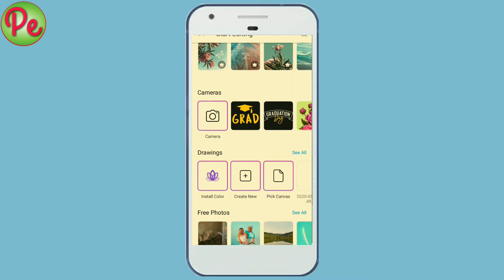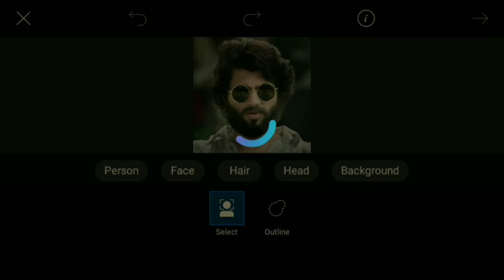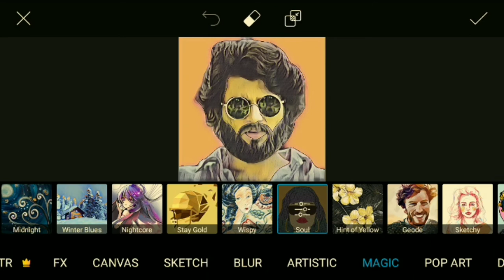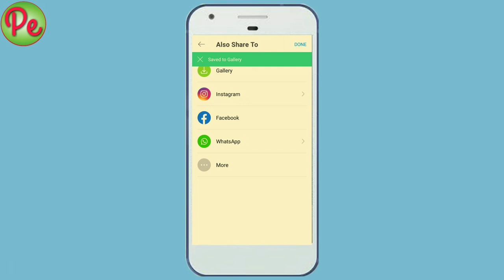art PicsArt cartoon portrait photo editing tutorial | picsart new photo editing